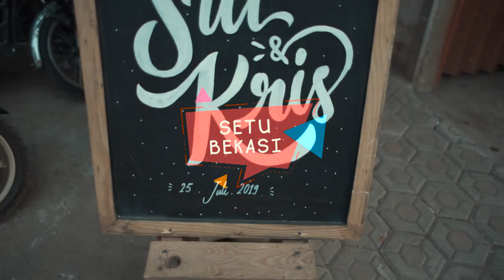THE WEDDING. PART 1 - DED DEG SER BOSSSQ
WO : @bantumanten
Dekor : @bantudekor
Beauty treatment : @glafidsyamedika_jakarta
Catering : @umaracatering
thank for all MUA:
@kartikamakeupartist (makeup pengajian dan akad keluarga) @elbiefajarroby.official (akad)
@bubahalfian (resepsi day1)
@arie_khayz (resepsi day 2)

Gown  & kebaya pw : @arsyzara_official
Baju pengantin pp : @brutusrumahmode

Nails : @jianailart4
Foto & video : @kekalworks
Seserahan box : @seserahan_id
Shoes : @langkahbylinalee
Wedding ring : @jewelleryanda
Souvenir akad nikah : @kata.souvenir
Souvenir pengajian : @rainbow.label
Undangan digital : @kodetek
Pengajian attire : @ja_designstudio - @josacha
Wedding cake : @damaiweddingcakes
Photo studio : @mariophotographie

cinematic vlog: @frhcheko